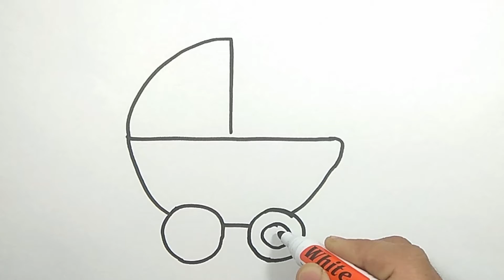Bolalar Uchun Bolalar aravachasi rasm chizish |Drawing Baby Stroller for children| Рисунок для детей